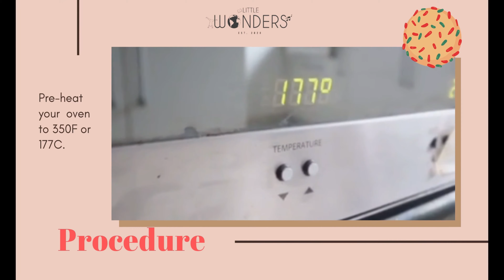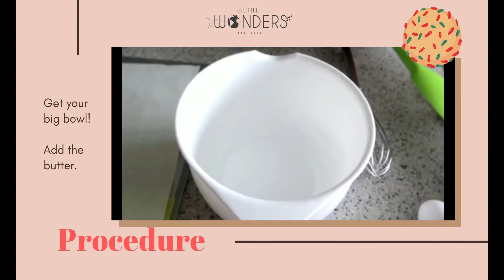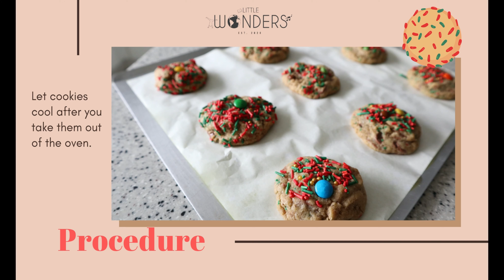Little Wonders Baking Kit - Holiday Cookies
We're so excited to introduce our new Baking Kit! Since we're launching it close to the holidays, we thought of creating a kit that's perfect for the season.

The Baking Kit - Holiday Cookies Mix is a premium blend of ingredients (including lots of chocolate and sprinkles of course!), packed in a 32oz Mason Jar!  We've also added extra sprinkles and chocolate toppers so kids can enjoy designing or adding more color to their cookies.

Have a day full of wonder!